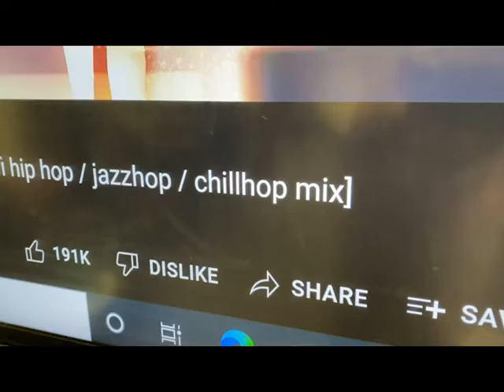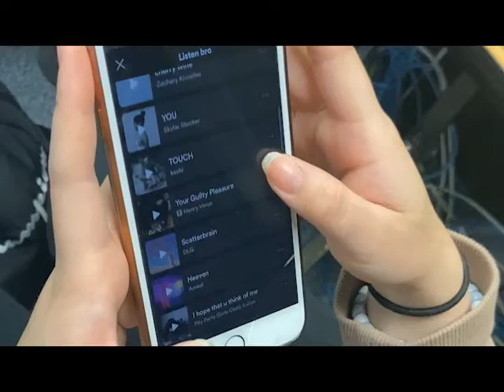Impact Of Muisc On People